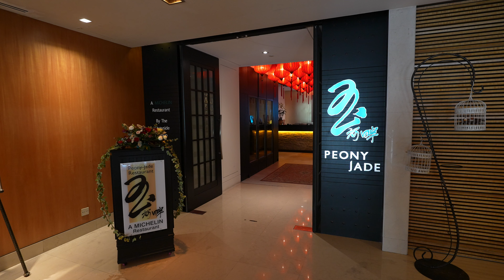How this Chinese restaurant makes Buddha Jumps Over The Wall (Singapore)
Peony Jade
165 Tg Pagar Rd, 2F AMARA Singapore, Singapore 088539
11.30am to 2.30pm, 6pm to 9.30pm (Mondays to Fridays)
11.30am to 2.30pm, 6pm to 10pm (Saturdays and Sundays)

My food vlogs are independent, I don't do sponsored food content and I only make money from ad breaks. If you enjoy my content, do consider supporting this channel by making a small donation

I will promote any Singapore eatery (hawker or restaurant) that uses 100% animal fat (chicken fat, lard, tallow, ghee, butter, etc) in their cooking. Please PM me.